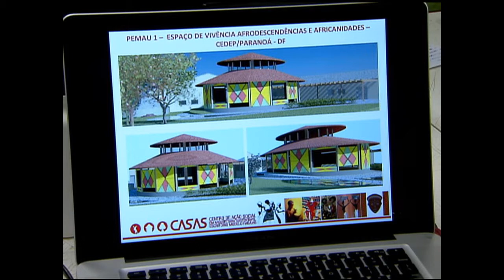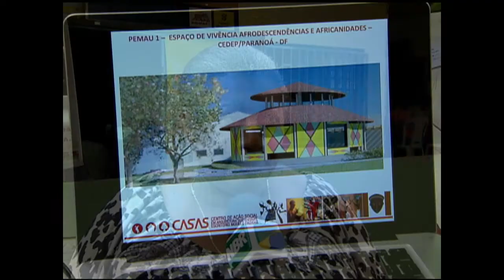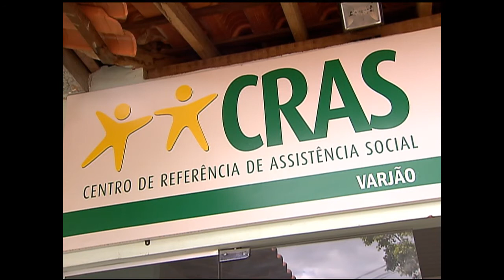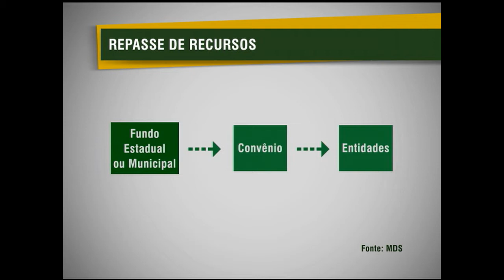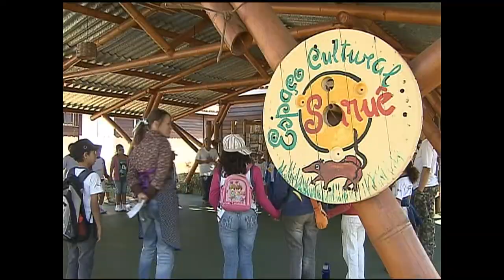Jornal NBR NOTÍCIAS na íntegra - 23 de agosto